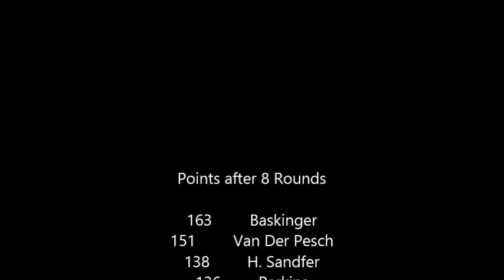Season 20 ARCSOA Elite Series Round 8 of Michigan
The round before the American 700